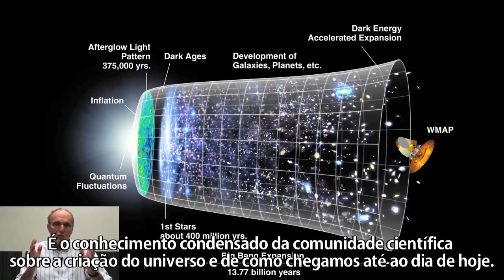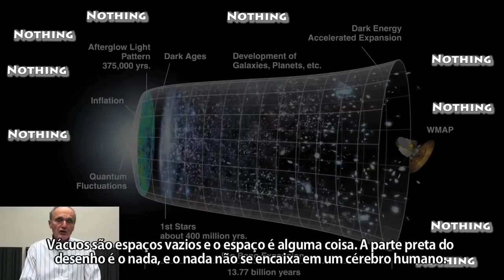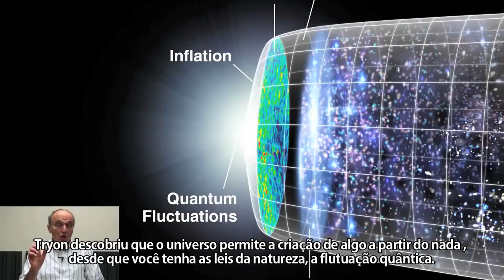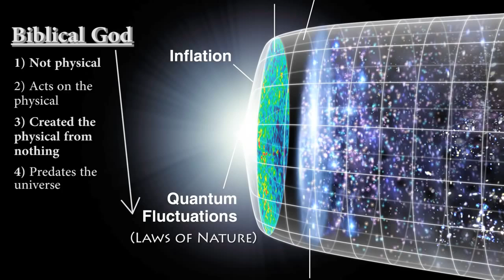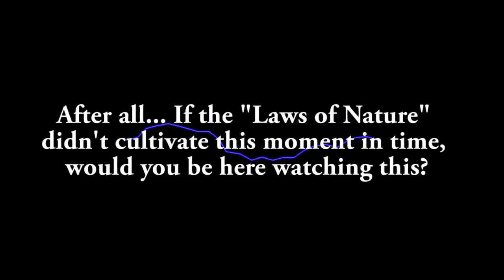Gerald Lawrence Schroeder, cientista do MIT fala sobre a existência de Deus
Gerald Lawrence Schroeder é físico do MIT - Instituto de Tecnologia de Massachusetts.

Ele se interessa muito com esse tema ciência e Deus, por isso conclui em suas narrativas que a ciência atual já descobriu Deus. Ele dá alguns exemplos que são importantes para raciocinarmos.

Seus livros:

Gênesis e o Big Bang (1990),
A Ciência de Deus: A Convergência de Sabedoria Científica e bíblica , (1997),
A face oculta de Deus: a ciência revela a Verdade Suprema , (2002),
Deus de acordo com Deus: um físico prova que esteve errado sobre Deus All Along , (2009).

créditos: infelizmente não sabemos quem fez a tradução, mas agradecemos esse ótimo trabalho.